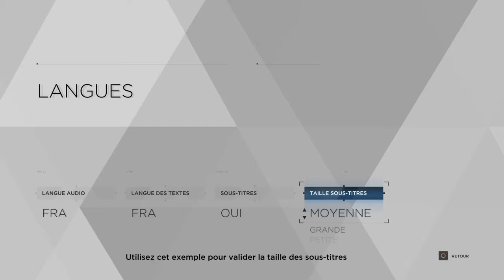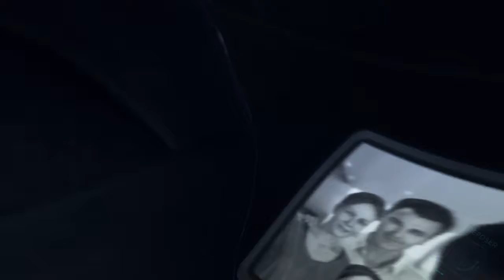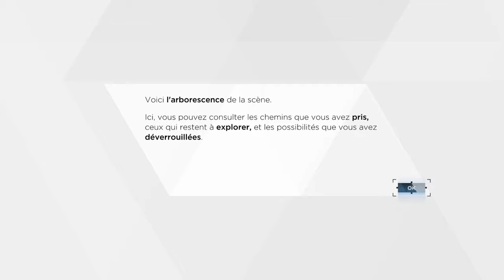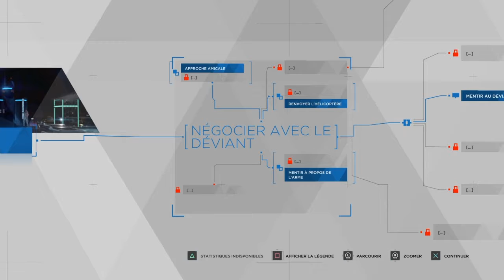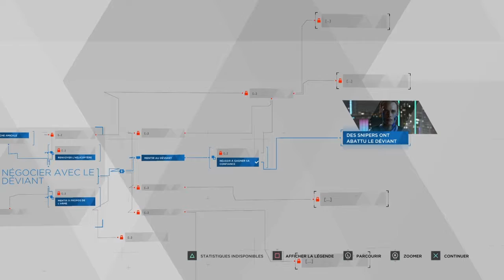DETROIT BECOME HUMAN DÉMO #1 Sauvetage Mensongère